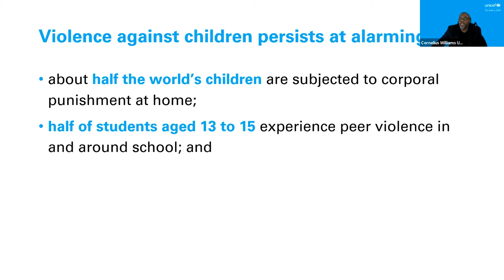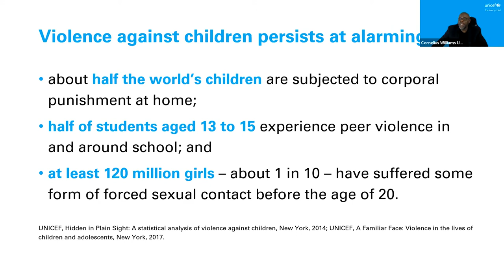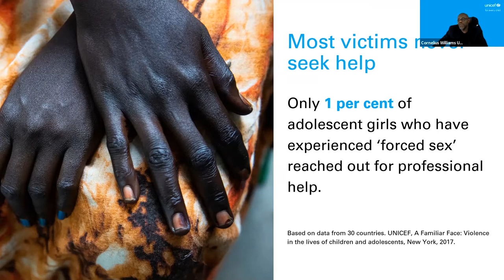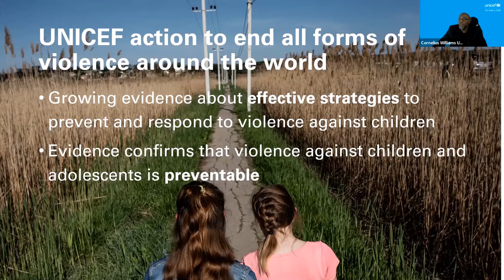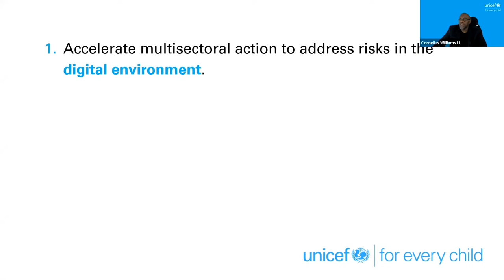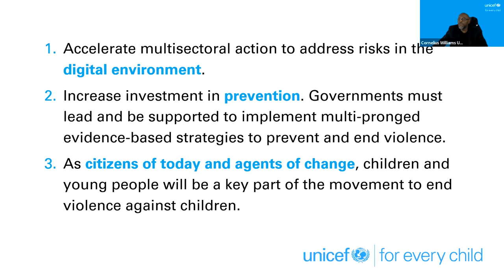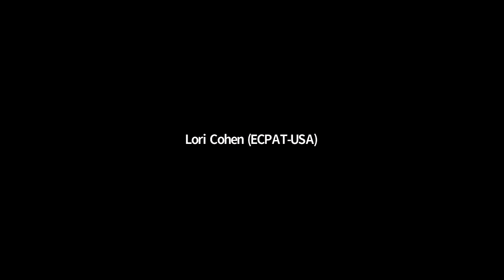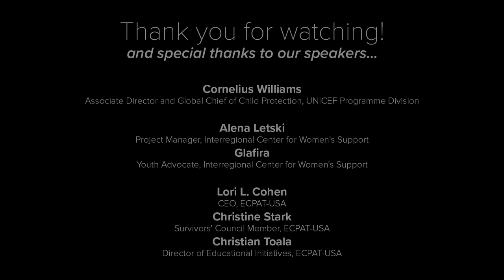Leaving No Child Behind: Ending Social Discrimination that Makes Children Vulnerable to Trafficking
Child traffickers often seek to lure children into their activities by exploiting real or perceived factors in their lives. Our UN CSW Parallel Event from 2021 explored some of the situations of marginalization that put children at risk and some effective programs to ensure that no child will be left behind.